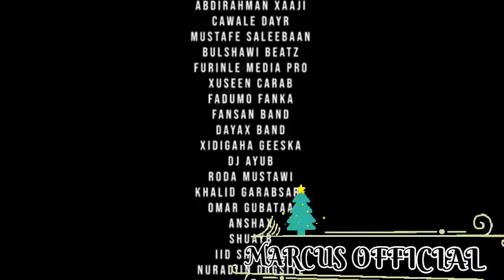NAJMA NASHAD | SHABEL NAGOD | MUSIC VIDEO 2020